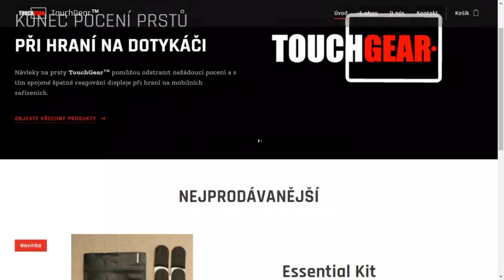CO TO MÁŠ NA PRSTECH XERO?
S/o Goldymu za catchy TouchGear ad!
Njoy!

Sponzoři:
Jiří K.
Pavel Kabát
DRACULA
Tomáš Airy Kořistka
DiraxCz
Kloktator Broken